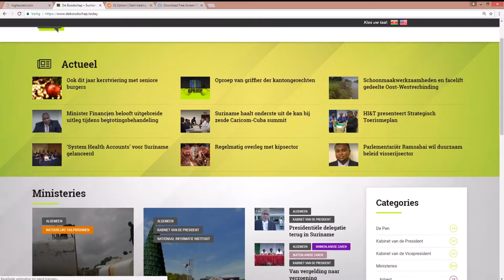Guyanese delegatie van Volksgezondheid op werkbezoek in Suriname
Hier de link van het bericht: "Guyanese delegatie van Volksgezondheid op werkbezoek in Suriname"